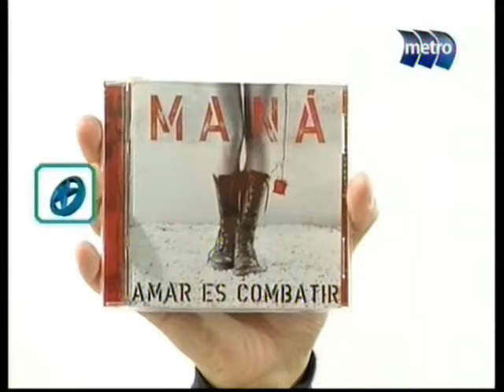Lionel Pecoraro - Video Hit